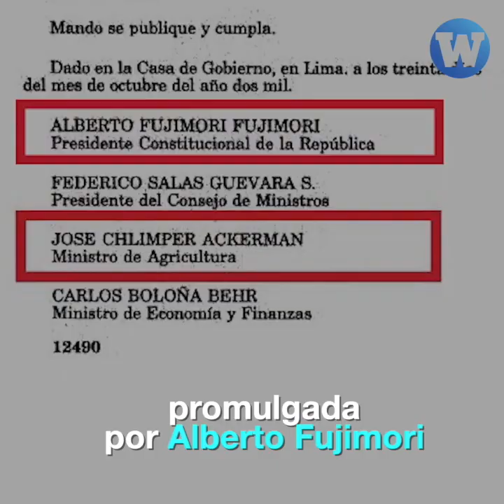A un año del ParoAgrario: La precarización laboral continúa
A un año del ParoAgrario que derogó la LeyChlimper promulgada por Alberto Fujimori en el año 2000, los cuestionamientos a la nueva Ley Agraria persisten, pues se mantienen los privilegios tributarios a las agroexportadoras y la precarización laboral.